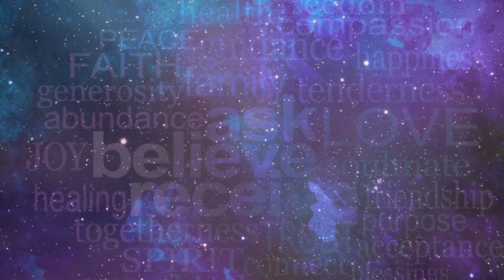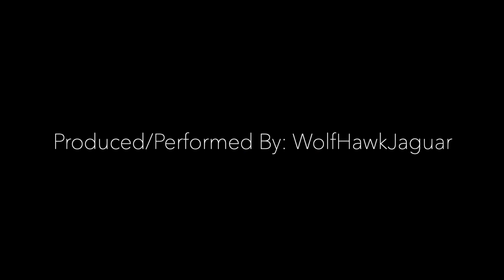Journey To Radiance ☥ End Of Year Healing Strategies ☥ Sunni Patterson ☥ Chapter 1: Solitude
I'm thrilled to finally share the Journey To Radiance podcast series with you. Journey To Radiance ☥ End Of Year Health And Healing Strategies features our special guest Sunni Patterson. Check out the blog that accompanies this podcast

There is so much to say about her, but words cannot describe her way, her Spirit, her grace or gift of healing. In every word ☥ sound she utters, you hear the grit and grime, hope ☥ love, problem and solution, optimism ☥ faith. She is a mouthpiece for our Ancestors, a vessel used to promote goodness in a world where oppression and injustice seems the order of the day.

Sunni Patterson is more than a poet, more than a singer, more than an emcee--it's not just what she says, it's how she says it. Emerging from the musical womb that is New Orleans, artist and visionary Sunni Patterson combines the heritage and tradition of her Native town with an enlightened modern world view to create music and poetry that is timeless in its groove.

Sunni Patterson has established herself has an internationally known artist and activist, using her gift to reach, teach and learn and heal all who can be in her presence. She has been a featured performer at many of Nation's premier spoken word venues and has had the privilege of speaking at the Panafest in Ghana, West Africa. She has worked with several well-known artists and performers including Hannibal Lokumbe - singing lead vocals for his score, "King and the Crescent City Moon," Kalamu Ya Salaam, Sonia Sanchez, HBO Def Poet Amir Sulaiman, Wanda Coleman, Amiri Baraka, Laini Kuumba Afrikan Dance Company, dead prez, Cee-Lo and many more.

Please leave a comment, like and share this video and subscribe to our channel to share the healing vibes and invite positive karma into your life because when you share healing, healing comes back to and flows through you.

Be Well and Be Radiant.

"If nature hosted the dis-ease, nature will heal the dis-ease."  ☥ Dr. Phyllis SHU Hubbard ☥